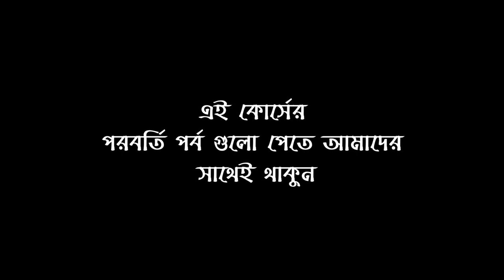Qari Abdul Hoque Shaheb । ক্বারী আব্দুল হক সাহেব । প্রশিক্ষণ কোর্স ৪র্থ পর্ব 2019 । By ManzilTV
ক্বারী আব্দুল হক সাহেব । প্রশিক্ষণ কোর্স ৪র্থ পর্ব 2019
Darul Quran International Hifz Madrasah
দারুল কুরআন হিফজ মাদরাসা,

Presented By :  By ManzilTV
Video production By : MANZIL  Multimedia
Welcome to  Manzil TV
is a very Important & popular Islamic lecturer And He Is a Truly Lecturer In Bangladesh . We are really very happy to published video from our channel ..
Stay with us for all Islamic lecture and waz mehfil
Thanks By :  Jamal Masrur
 সেক্রেটারী : আন্তর্জাতিক ক্বেরাত সম্মেলন সংস্থা ফেনী
(Chairman Manzil Group)

❤ মানযিল ❤
মানযিল গ্রুপ একটি ব্যতিক্রমধর্মী ব্যবসায়িক প্রতিষ্ঠান...
আপনাদের জ্ঞাতার্থে মানযিলের বর্তমান এবং ভবিষ্যত পরিকল্পনার ধারণা প্রদান করা হলো।

মানযিল গ্রুপ একটি ব্যবসায়িক প্রতিষ্ঠান যা বিজনেসের পাশাপাশি দেশ ও জাতির কল্যানে অনন্য ভূমিকা রাখছে প্রতিনিয়ত, তাই মানযিল সামাজিক ও সাংস্কৃতিক ক্ষেত্রেও এগিয়ে চলছে দুর্দান্তভাবে ,

একইভাবে দেশের প্রান্তিক পর্যায়ের মানুষের কথা ভেবে  মানযিল গ্রুপ মানবিক সেবা সংস্থাতেও ভুমিকা রাখছে সমানতালে।

বর্তমানে মানযিল সীমিত পরিসরে গার্মেন্টস, ফ্যাশন, লাইফ স্টাইল, ট্রাভেলস, প্রিন্টিং, প্যাকেজিং, কৃষি, হাউজিং ও ডেবেলপমেন্টসহ বিভিন্ন কার্যক্রম চালিয়ে যাচ্ছে,
অনতিবিলম্বে মানযিল গ্রুপ চলমান কার্যক্রম বৃহৎ পরিসরে করার পাশাপাশি নতুনভাবে হসপিটাল এবং শপিংমল তৈরিতে এগুচ্ছে।

মানযিলের এগিয়ে চলার পথে আপনাদের স্বাগতম।

মানযিলের সকল বিষয়ে তথ্য জানতে
হটলাইনে যোগাযোগ করুন
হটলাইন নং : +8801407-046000